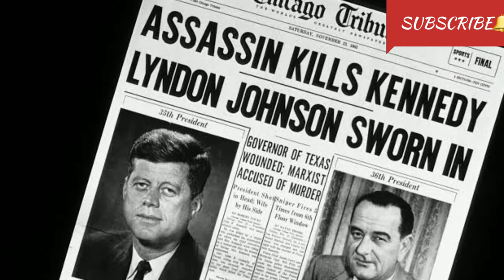Unsolved MYSTERIES விடை தெரியாத மர்மங்கள்/Top 5 Mysterious in the World Tamil